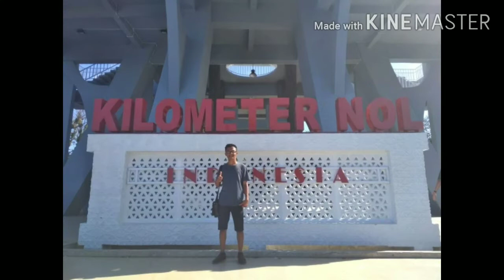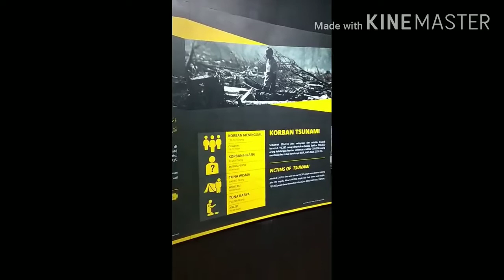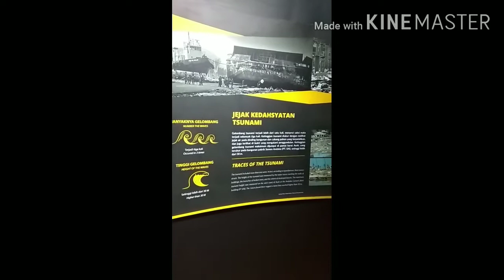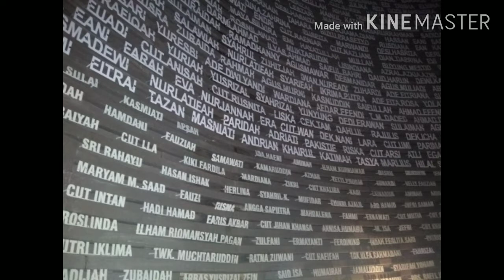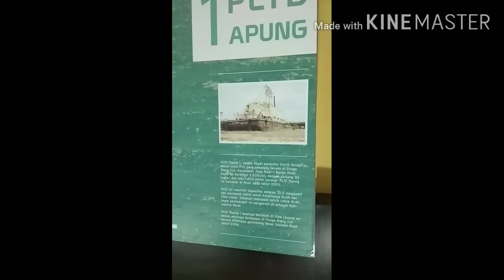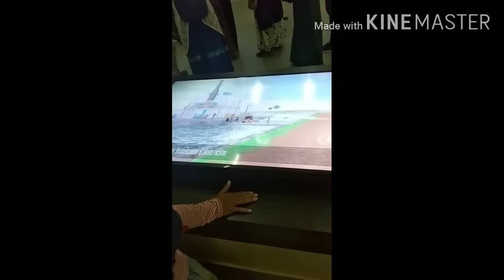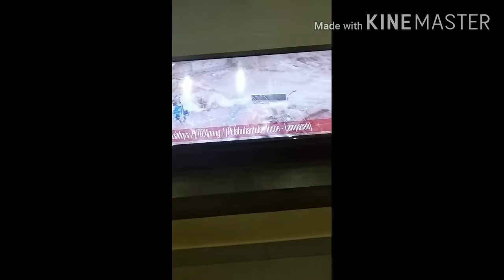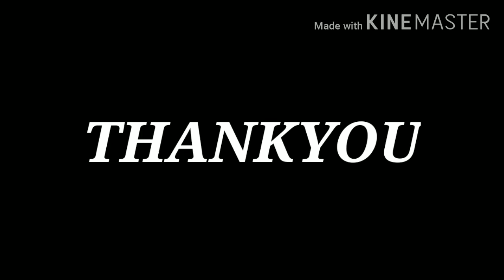JALAN-JALAN ACEH-SABANG || NOL KILOMETER INDONESIA || REKOMENDASI WISATA SETELAH CORONA 2020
VIDEO INI ADALAH DOKUMENTASI FEBRUARI 2018 LALU SAAT KONDISI BADAN MASIF FIT UNTUK MENJELAJAH TEMPAT WISATA. BAGI TEMAN-TEMAN YANG LAGI MENCARI REKOMENDASI TEMPAT WISATA YANG INGIN DIKUNJUNGI SETELAH PANDEMI INI ACEH-SABANG SANGAT DIREKOMENDASIKAN UNTUK BERLIBUR.